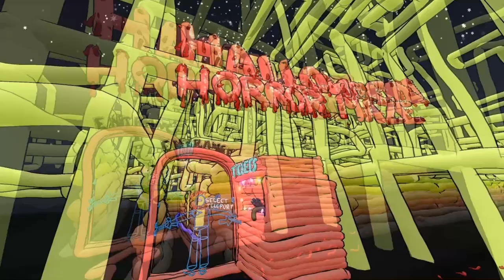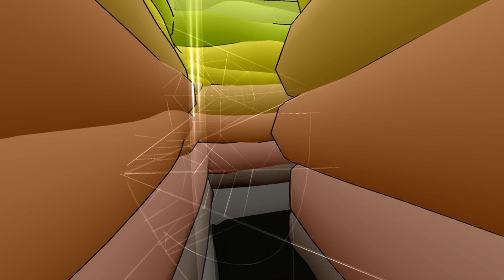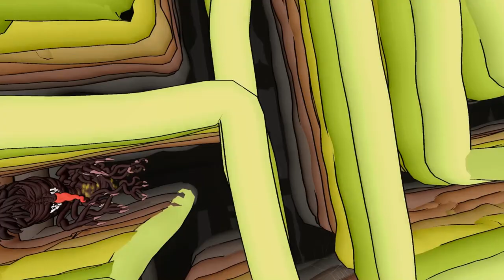Tilt Brush: "Halloween Horror Maze"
Here is life size Halloween Horror Maze, created with Google Tilt Brush!
If you own a HTC Vive and Google Tilt Brush you can explore the maze: it is part of the Google Showcase within the original Tilt Brush program!
The maze is populated with all kinds of creatures, and it's your task to discover the center of the maze, in which you need to turn around 50 corners if you make no mistakes.

Instructions on how to use:
Once you've opened the Tilt File in Tilt Brush, you should see yourself standing in front of the entrance. Use to controllers to scale the maze as large as possible, using the reference symbols at the entrance.
Use the teleport-button to wander through the corridors, take very small jumps or you might jump through the walls accidently, which will cause you to get lost in space for the rest of your life or you even might end up like Jack Torrence in the Shining.
I added some reference points ( eyes, adjust them to the desired height ) every now and then.

The Tilt file is quite large, almost 9,5 mb. This is almost the maximum file size you can use when saving sketches in Tilt Brush. You might need a hefty machine to get everything working properly.
The Maze is suitable for your children as well I you let them use your Vive.
Play some nice, spooky music wwhen wandering through the maze, cause I used some audio-reactive brushes as well.

The music in this video is from Soundcloud: AK - "Ghost on Your Lips", and can be found here: